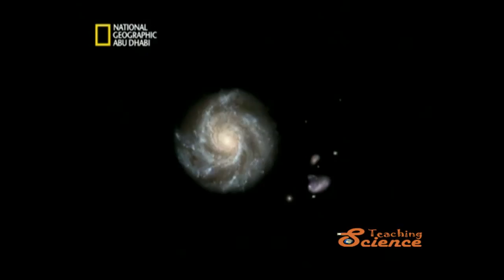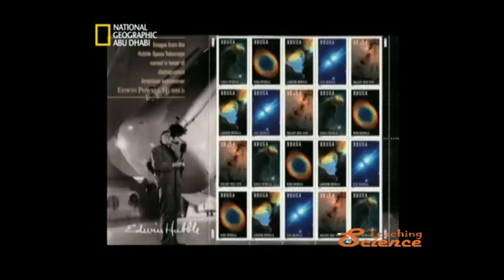توسع الكون والانفجار العظيم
فيلم قصير باللغة العربية منقول عن قناة ناشيونال ججيوغرافيك ابو ظبي
المادة المعتمة او المظلمة مداة الكون الأساسية
المجرات تكونت من السدسم الكوني
نشأة الكون